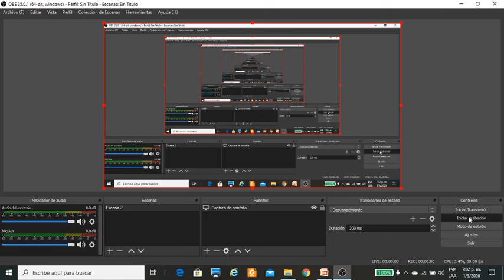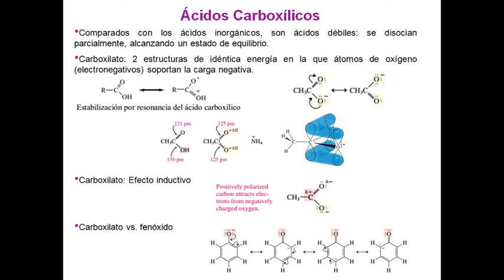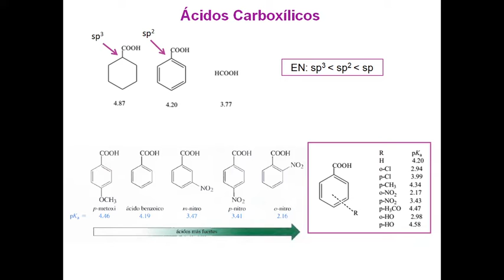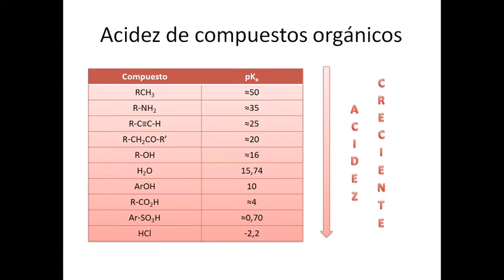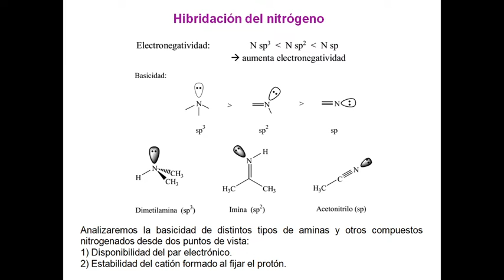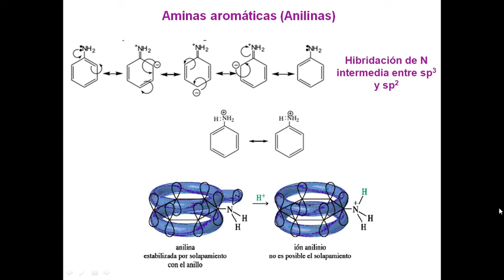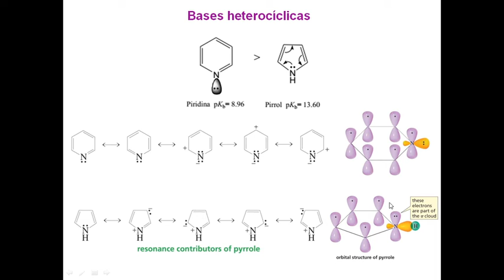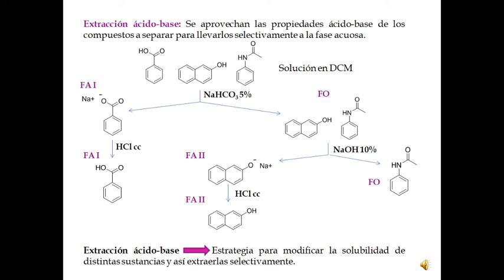Acidez y basicidad-parte 2